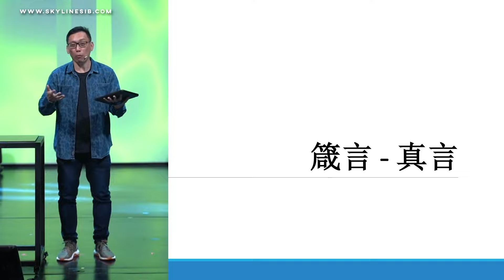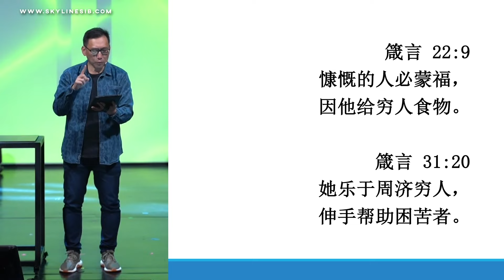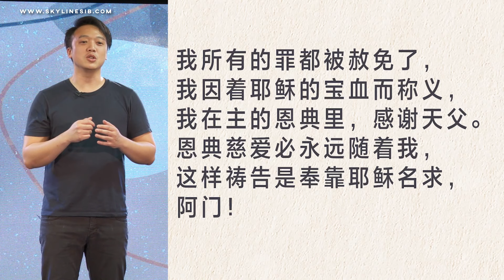Skyline Mandarin: "生命箴言“ 系列 不要忘记穷人 // Ps Timothy Loh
人生有起有落，不都是一帆风顺。现今放眼一看，需要帮助的人也许就在你我周围，诗篇说：善待穷人的有福了！神必保护他们，救他们脱离困境，使他们在世上享福。可见就在我们尽心意，向有需要的人施以援手的同时，我们也会蒙福！

来临主日，我们有来自吉隆坡Every Nation Church的Timothy Loh 牧师将与我们分享“不要忘记穷人”，欢迎你和你的亲友们参加线上崇拜，让我们得着神赐福的人生。

➤  如果您决定跟随耶稣或有任何祷告需求

请与我们分享您收看崇拜时的照片！把它上传至您的社交账号并艾特 @skylinesib 并标注 HowISkyline​​​​​​​​​​​

Skyline SIB 位于马来西亚沙巴州的亚庇市，并是个充满活力、与时并进且成长的教会。Skyline SIB于2001创立，从刚开始的60名会众，现在已成长至1200名爱神并热切荣耀神的会众。